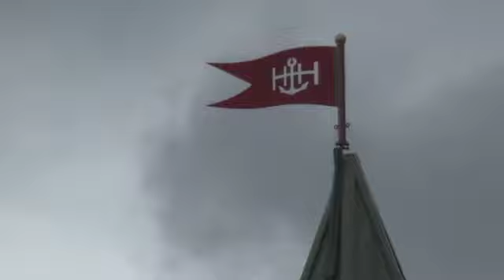Celoron Harbor Hotel (2018) Grand Opening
Excerpts from the Sept. 6, 2018 Grand Opening of the Harbor Hotel located in Celoron N.Y. on Chautauqua Lake. The M. C. was Rich Dixon, CFO of the CCIDA. Speakers included George Borrello and developers Peter Krog and Davie Hart.